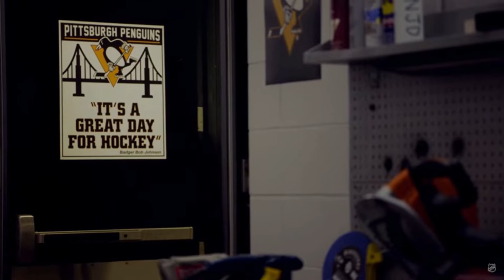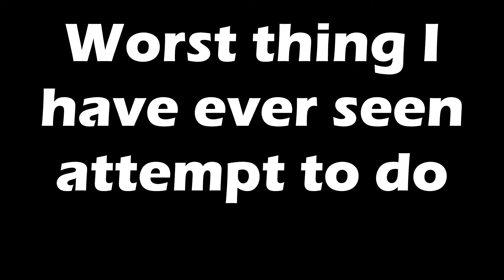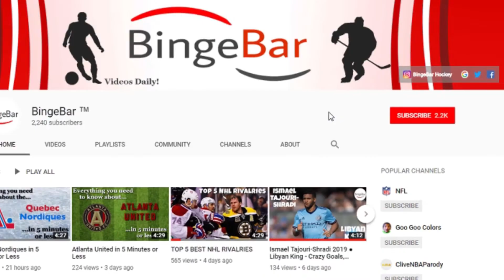PITTSBURGH PENGUINS - END OF AN ERA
Hey everyone welcome to Bingebar! For today’s video we will be talking about one of the greatest sports franchises of all time, the Pittsburgh Penguins. Although they haven’t looked as sharp as of lately, they still have the talents of Sid and Geno when things look their worst. We will be discussing the downfall of there reign over the NHL and of it really might be an end of an era here in Pennsylvania for the Pens. A series of poor signings, bad trades, injuries and just an overall poor aura in their locker room. It’s not the end yet, but they might be heading that way.